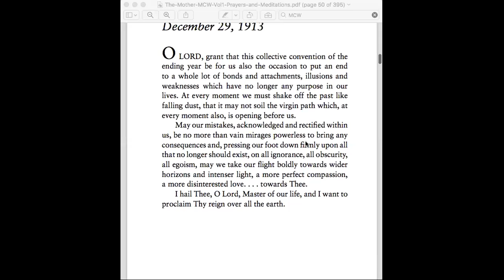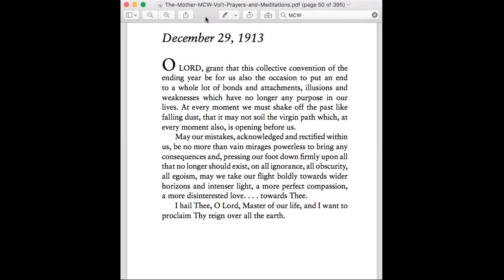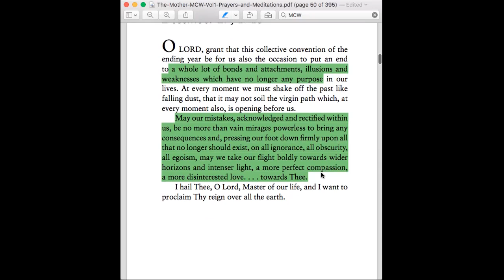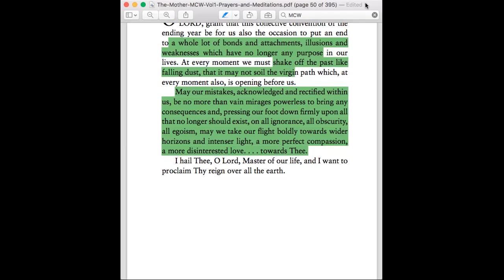Week 3- Prayers and Meditations by the Mother-VI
Week 3 of 6th batch of 9 week online course on Prayers by the Mother.
GIVE me Thy light, O Lord, grant that I do not fall into any error. Grant that the infinite reverence, the utter devotion, that intense and profound love I bring to Thee may be radiant, convincing, contagious, and be awakened in every heart.
O Lord, Eternal Master, Thou art my Light and my Peace; guide my steps, open my eyes, illumine my heart, and lead me on the paths that go straight to Thee.
O Lord, Lord, grant that I may have no other will than Thine and that all my acts may be an expression of Thy divine law.
A great Light floods my whole being, and I am no longer conscious of anything but Thee. . . .
Peace, peace, peace upon all the earth.
O LORD, grant that this collective convention of the ending year be for us also the occasion to put an end to a whole lot of bonds and attachments, illusions and weaknesses which have no longer any purpose in our lives. At every moment we must shake off the past like falling dust, that it may not soil the virgin path which, at every moment also, is opening before us.
May our mistakes, acknowledged and rectified within us, be no more than vain mirages powerless to bring any consequences and, pressing our foot down firmly upon all that no longer should exist, on all ignorance, all obscurity, all egoism, may we take our flight boldly towards wider horizons and intenser light, a more perfect compassion, a more disinterested love. . . . towards Thee.
I hail Thee, O Lord, Master of our life, and I want to proclaim Thy reign over all the earth.